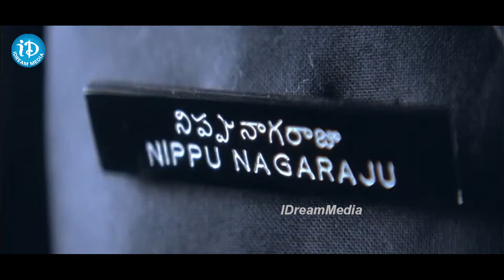Venky Movie Train Comedy Scenes | Ravi Teja & Brahmmi Hilarious Comedy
Venky Movie Train Comedy Scenes || Ravi Teja And Brahmmi Hilarious Comedy || Venkey Movie Back To Back Comedy

iDream Tadepalle is an Official YouTube Channel Which Will Constantly Keep you Updated with the Latest Breaking News, Latest Political News, Trending Topics, Entertainment Videos, Viral Videos and others. Stay updated with Kakinada Latest Happenings and Other News on iDream Tadepalle .